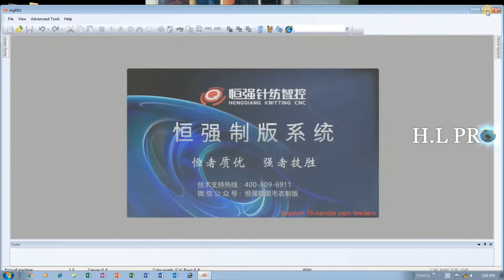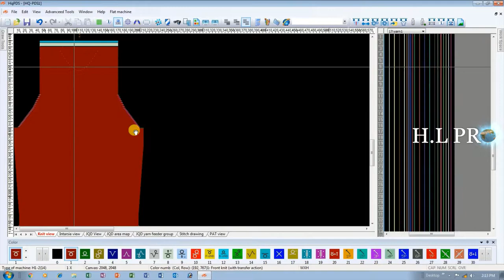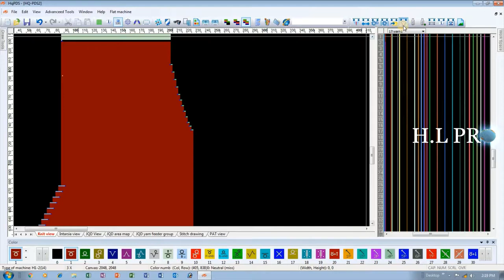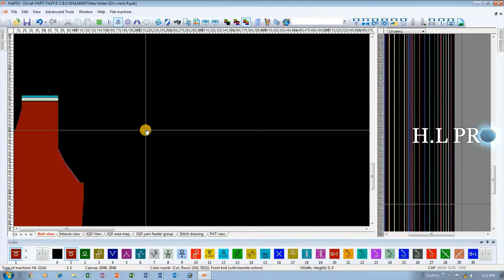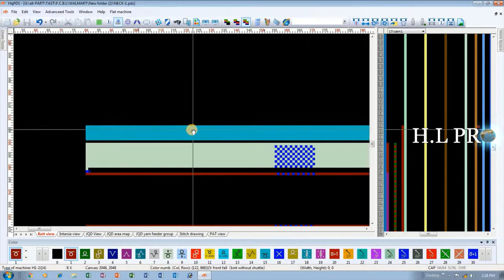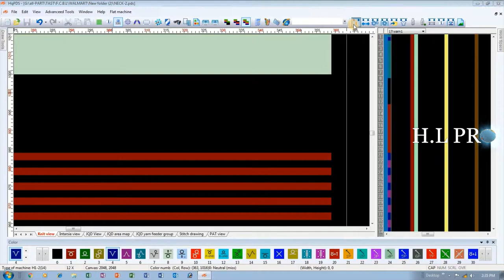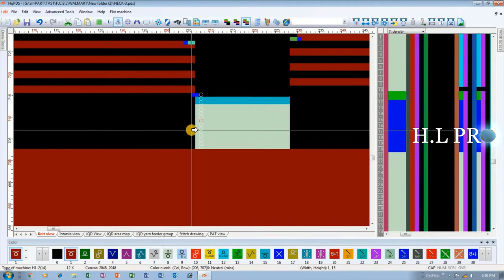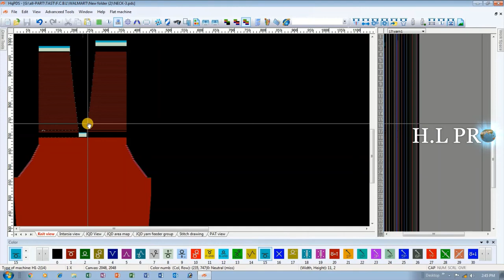How To create all system V Neck by hqpds software.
How To create all system V Neck by hqpds Knitting machine basic